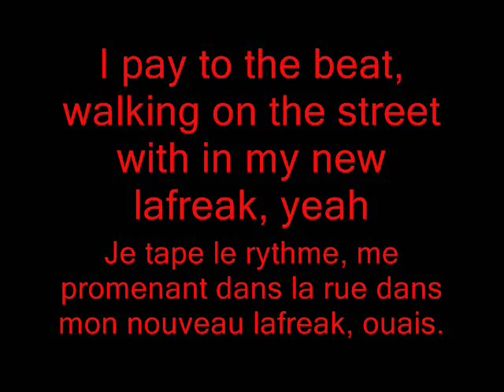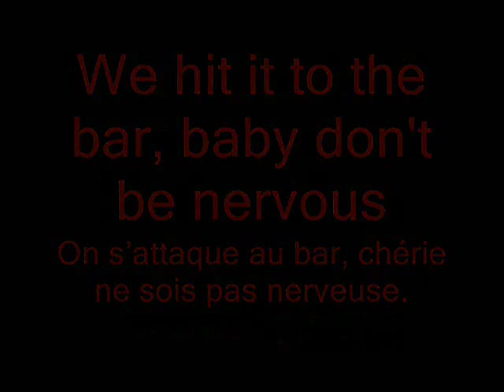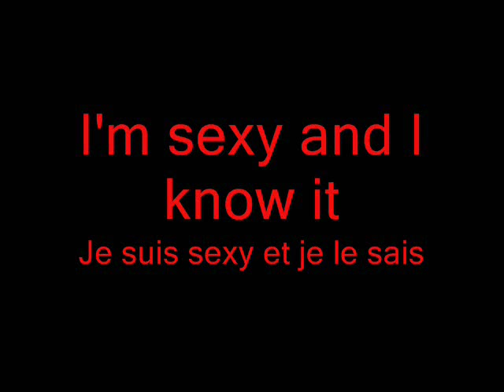Sexy And I Know It - HD - LMFAO - Lyrics + Paroles en Français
La musique de LMFAO en HD avec les paroles en Anglais et en Français !
Likez si vous aimez !
Allez sur ce site si vous voulez passer un bon moment. Ajoutez vos propres blagues et regardez les devenir populaires en quelques instant grace à la fonction "j'aime"!